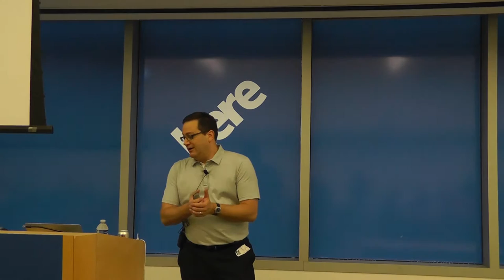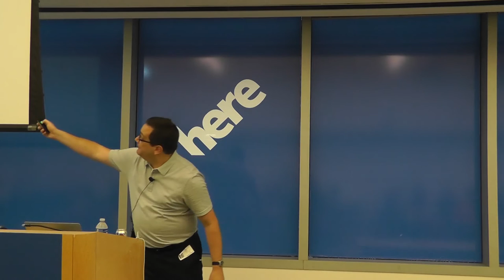HBase: Schema Design Basics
Michael Segel presents an introduction to HBase schema design. This presentation was given on June 25th, 2013 at the Nokia offices in Chicago, IL.